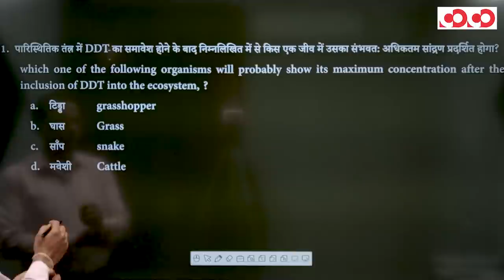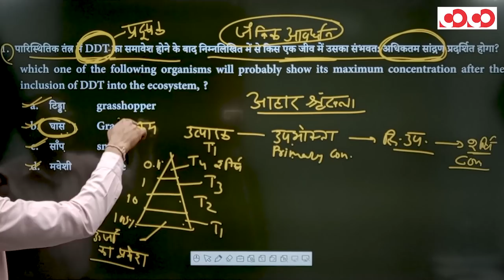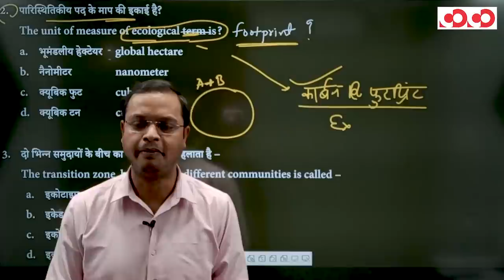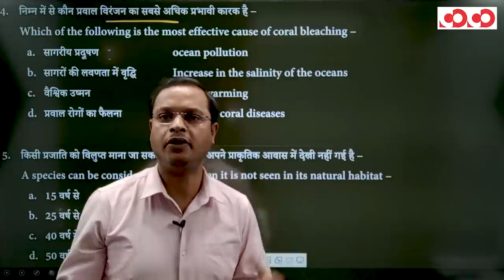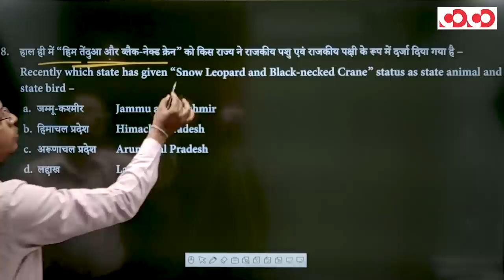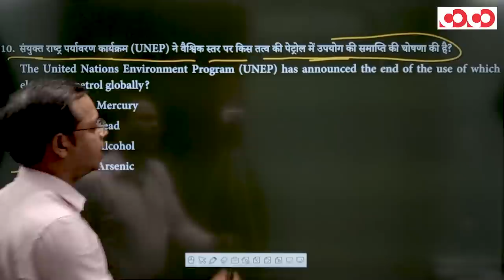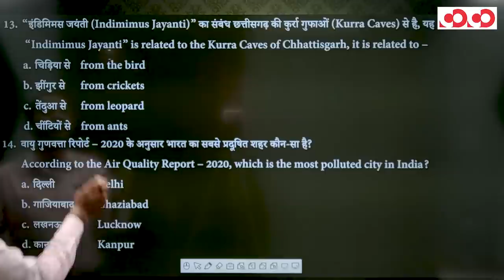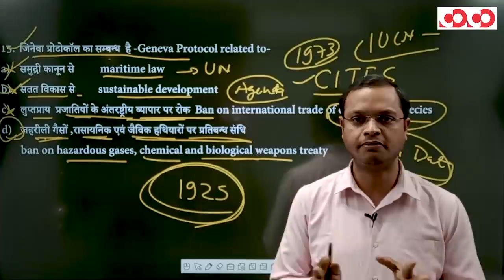CGPSC PRE 2021 Special MCQs || पर्यावरण विज्ञान (भाग- 2)